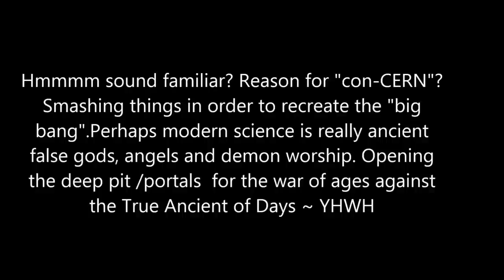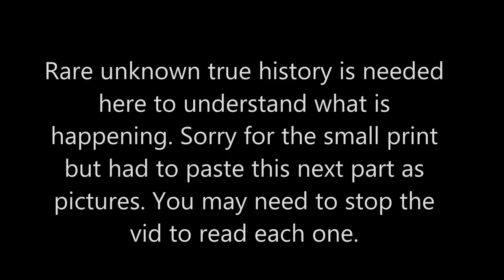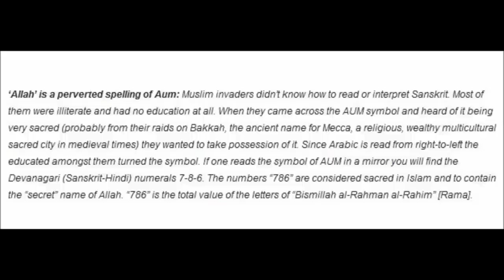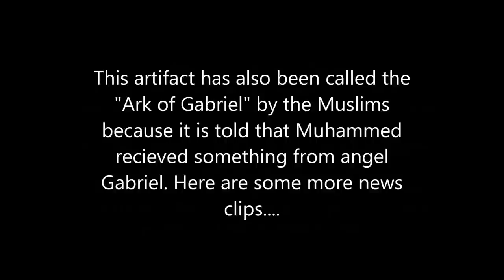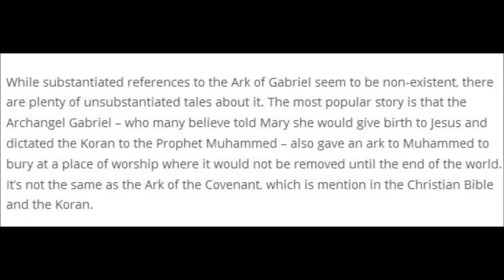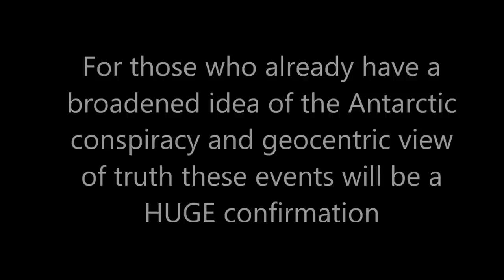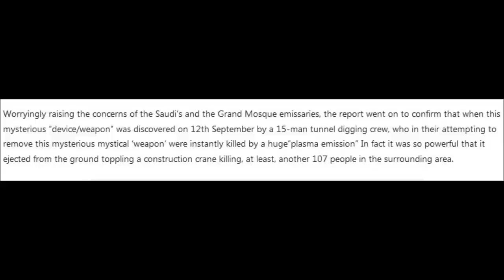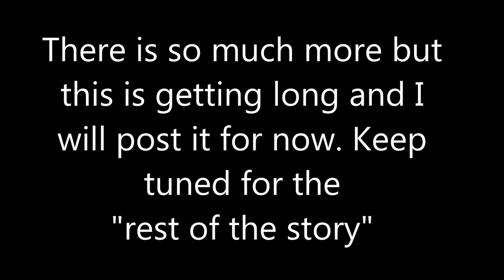Flat Earth~Antarctica receives ancient secret weapon via Prince, Pope and Patriarch